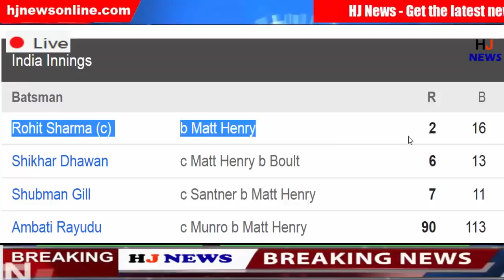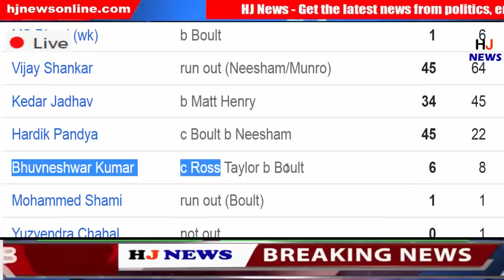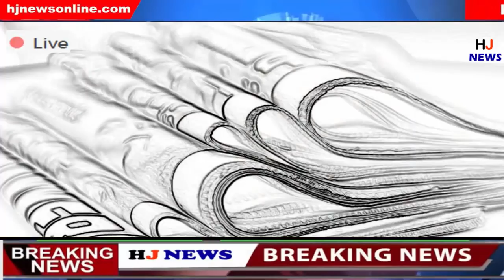LIVE Cricket- India vs NewZealand 5th ODI Highlights Match - IND 252 All Out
HJ NEWS !!